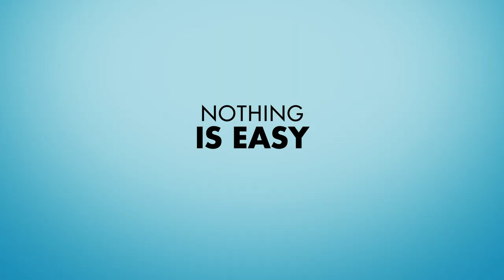TELUS Presents: The Wrong Girl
Lily, the producer of a successful cooking segment on a daily morning television show, and her flatmate Simone are taking a sabbatical from men. But Lily falls in love with Jack, the show's gorgeous new chef.

Watch The Wrong Girl, On Demand on TELUS Presents